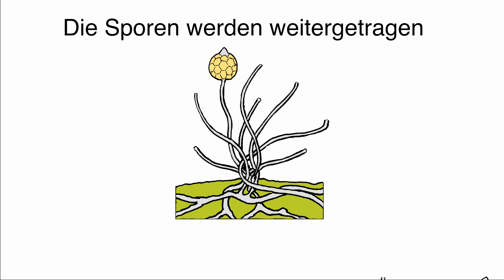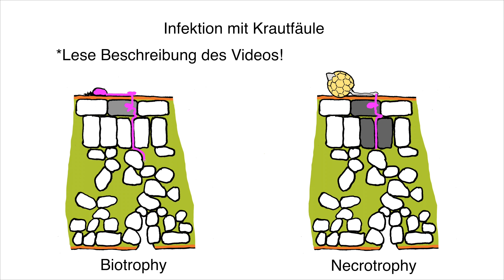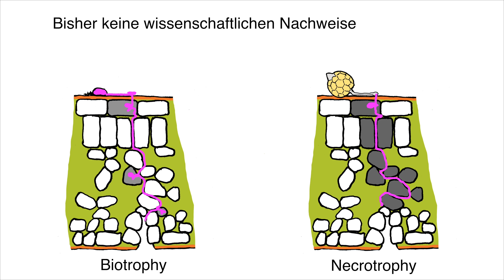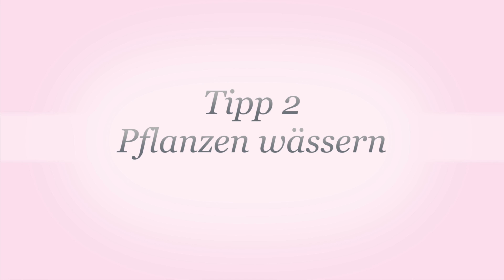4 einfache Tipps um Krautfäule bei Deinen Tomaten zu verhindern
Keine Angst vor Krautfäule und Braunfäule bei Tomaten. 4 einfache Tipps um sie zu verhindern oder hinaus zu zögern. Diese Tomatenkrankheit befällt die Tomaten früher oder später in der Saison. Wir zeigen Dir, wie Du die Krankheit erkennst. Wie und wann sie Deine Tomatenpflanzen befällt. Wie Du am besten mit der Tomatenkrankheit umgehst und warum Du sie nicht bekämpfen sollst.

*Langlebige Krautfäule Pilzsporen
Krautfäule Pilzsporen überwintern überwiegend in Kartoffelknollen, die bei der Ernte liegen bleiben. Eine einzige Knolle kann im nächsten Jahr ein ganzes Feld infizieren! Im Kompost mit totem Pflanzenmaterial und auf Werkzeugen, Bändern oder Pflanzstäben sterben Krautfäule Sporen schon nach wenigen Tagen bzw. Wochen!
Trotzdem wird im Internet, auf YouTube Videos oder sogar in Publikationen einiger Landwirtschaftskammern empfohlen infizierte Stäbe zu reinigen oder sogar pilzbehaftete Tomatenreste im Hausmüll zu entsorgen.
Ich habe ein Video gesehen, da sprach eine „Gärtnerin“ es gibt langlebige Krautfäule-Sporen, die Jahrzehnte überleben können. Das ist völliger Blödsinn.
Daher hier unsere Meinung zu diesem Thema (entsprechende Studien sind verlinkt):
Langlebige Krautfäule-Sporen, sogenannte Oosporen entstehen bei der geschlechtlichen Vermehrung. Sie leben zwischen 18 Monate und 2 Jahre. Es wurden im Labor auch schon mal 4-Jährige Sporen entdeckt. Eine Infizierung von Kartoffel-Krautfäule-Oosporen auf Tomaten konnte bisher nicht beobachtet werden. Oosporen gibt es aber auch auf Tomaten. Auch haben Forscher versucht auf Tomaten Oosporen zu vermehren. Meistens jedoch ohne Erfolg. Mit einer entsprechenden Beregnung ist es dem Einen oder Anderem allerdings gelungen.
Es müssen zur Bildung dieser Sporen zwei bestimmte Stämme zusammen kommen, daher ist eine Entstehung eher selten. Es braucht zudem eine feuchtigkeitsgesättigte Atmosphäre, auf Tomatenblättern wurde dies bisher nicht festgestellt, es sei denn sie werden in ein Wasserbad gelegt. Sie entstehen also auf den Früchten, wenn wir die Tomaten beregnen. Von hier aus könnten sie dann theoretisch auf den Boden gelangen oder auf andere Tomaten oder auf Stäbe. Sie wären dort sehr hartnäckig, eine Reinigung der Stäbe tötet sie nicht.
Wenn Du also Deine Tomaten beregnest, und es schaffst sie am Leben zu halten bevor die Krautfäule-Zoosporen oder andere Pilze sie erledigen, dann könnte es eine geringe Wahrscheinlichkeit geben eine Krautfäule-Oospore zu züchten. Aber wahrscheinlich hast Du eher einen 6er im Lotto als das Du auf Deiner Terrasse langlebige Krautfäule-Pilzsporen mit Deinen Tomaten erzeugst.
Warum also die merkwürdige Empfehlung einer Landwirtschaftskammer? Die sollten doch eigentlich solche Studien lesen bevor sie etwas schreiben. Hängt vielleicht hiermit zusammen:
Im konventionellem Tomatenanbau und im Anbau auf Steinwolle werden Pestizide gespritzt. Das darf natürlich nicht kompostiert werden und ist im Sondermüll zu entsorgen. Vielleicht auch eine seltene Infektion mit Stängelfäule. Da wird wohl schon mal vorsorglich auf diese Art der Entsorgung hingewiesen.
Für uns ist das schon lange nicht mehr die moderne Art und Weise wie wir zukunftsfähige Lebensmittel erzeugen sollten. Wir setzen uns für einen giftfreien Anbau ein. Wir setzen uns für eine lebenswerte Umwelt ein, in der Müllvermeidung eine große Rolle spielt. Pflanzenreste ohne wissenschaftlichen Hintergrund in den Restmüll zu geben oder gespritzte, pestizidbehaftete Tomaten auf einer Sondermüll Deponie zu entsorgen ist natürlich ökologischer Irrsinn.

Irgendwann im Jahr hat auch Deine Tomate sehr wahrscheinlich einige mit Krautfäule befallene Stellen. Entsprechende Pflanzen oder Pflanzenteile dürfen auf dem Kompost (bedecke sie leicht mit Erde). Oder in die Bio-Tonne.
Die weitaus selteneren Krankheiten wie Stängelfäule oder Dürrfleckenkrankheit lassen sich durch einen leicht geschützten Anbau und gut gepflegte Pflanzen komplett vermeiden. Falls Du Probleme mit diesen Krankheiten hast, empfehlen wir Dir auf den Tomatenanbau zu verzichten.

▬▬ Der Kleverhof Kanal ▬▬▬▬▬▬▬▬▬▬▬▬▬

Tomaten, Tomaten und noch mehr Tomaten. Tipps, Unterhaltung, Comedy, Fachwissen alles rund um die Tomate.
Vielleicht noch ein kleiner Abstecher in andere Themen...

▬▬ Online Shop    ▬▬▬▬▬▬▬▬▬▬▬▬▬▬▬▬

Natürlich kannst du auch Erzeugnisse vom Kleverhof oder andere Nachhaltige Sachen bei uns kaufen. Dafür haben wir einen Hofladen oder den Online-Shop.

▬▬▬ Wissenschaftliche Nachweise ▬▬▬▬▬▬▬▬